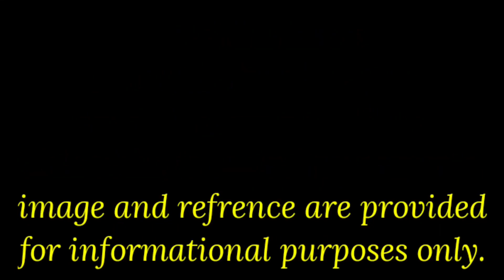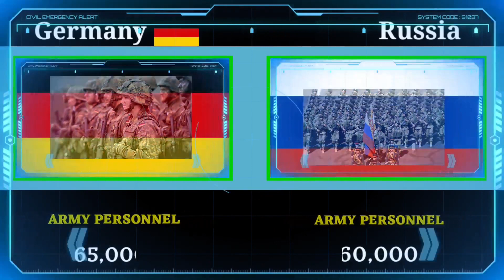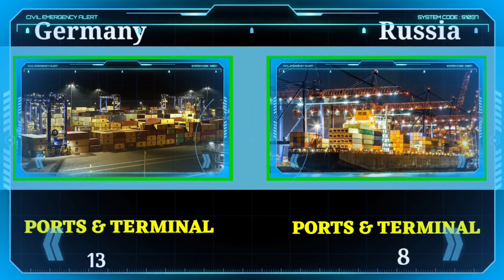Germany vs Russia military power comparison 2023 | Power Of Global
Hello friends, in this video I have compared military power between Germany vs Russia, see who is more powerful. In this video I have Compared the Army Airforce and Navy of both countries.Who's powerful military ? Army, air force & navy power. This Video is Military Power Comparison : Russia vs Germany military Comparison 2023. Germany vs Russia military power 2023. Germany military vs Russia military power 2023. Germany vs Russia. Russia vs Germany . All about German vs Russia military power 2023 .

Sources

worlddata.info
 armed forces eu -: armedforces.eu/